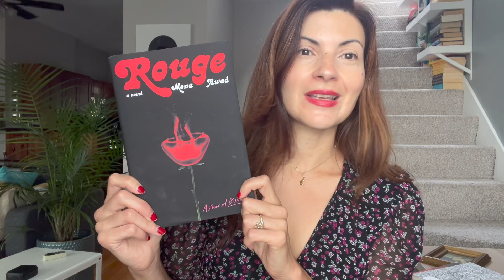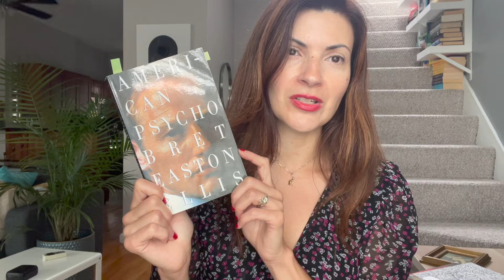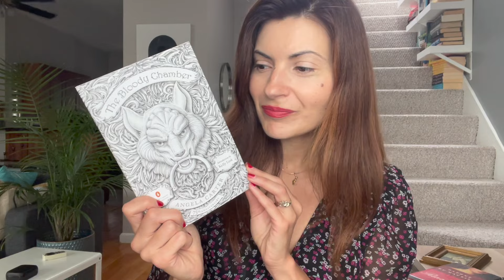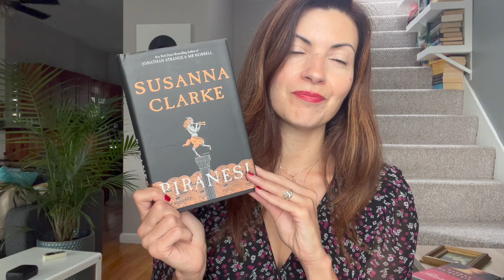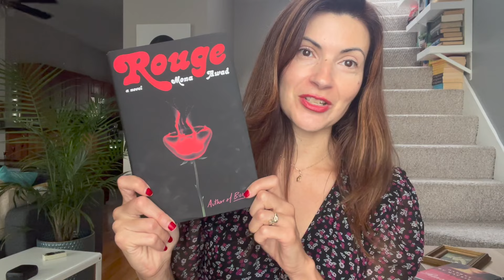Shelfie with Mona Awad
After the impact of her novel, Bunny, Mona Awad returns with a horror-tinged, modern, gothic fairy tale: Rouge. Here she is to tell us more about it and three other novels that have inspired her.